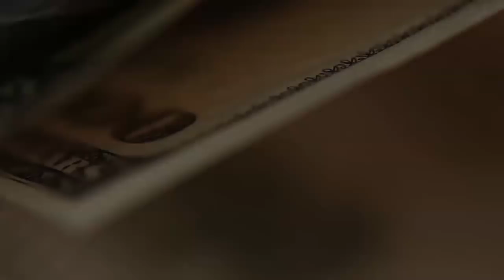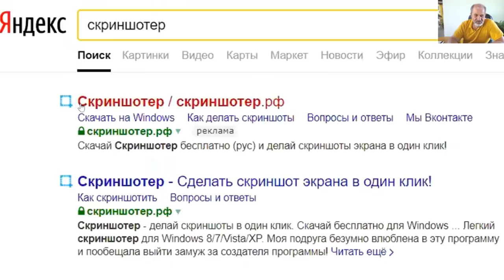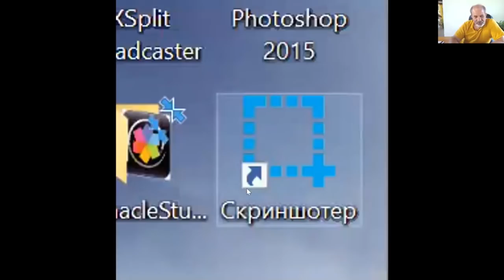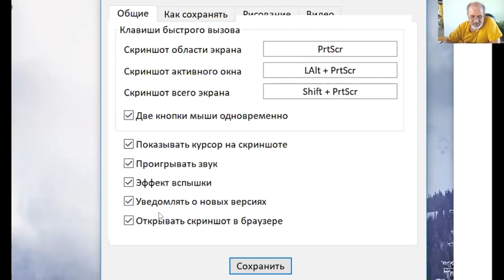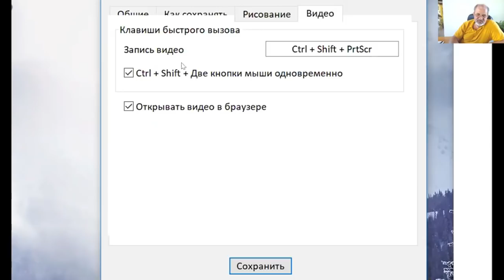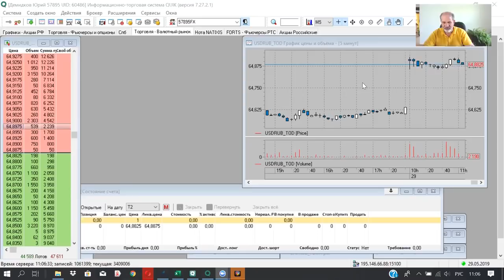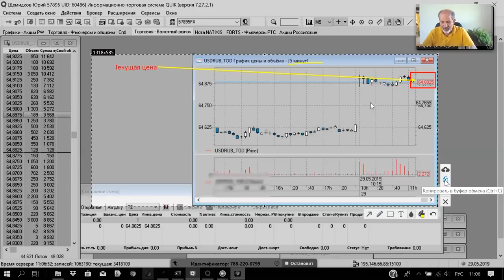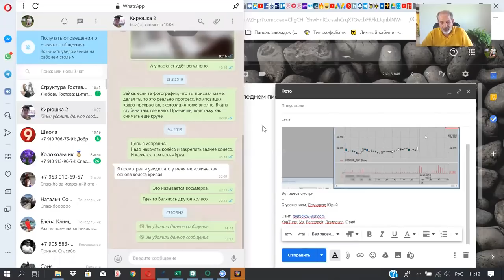Как сделать снимок экрана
Для участников курса "Как зарабатывать, если нет денег".
Часто вижу, как люди в чат присылают снимки экрана, сделанные на телефон, ужасного качества.
Как быстро и качественно сделать снимок экрана, отметить на этом снимке что-то интересное, и переслать его друзьям, смотрите здесь.